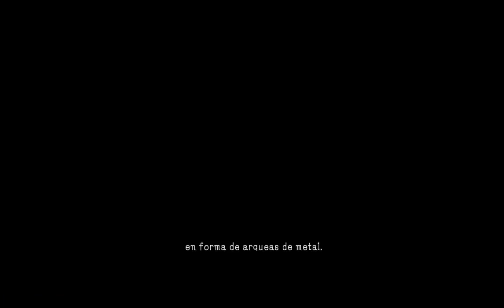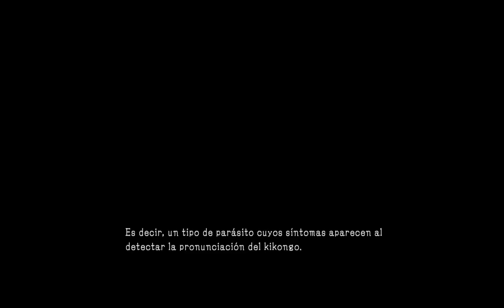Metal Gear Solid V - The Phantom Pain [ Mision 29: Archaeas Metálicas ]